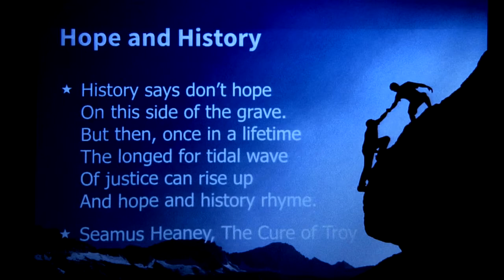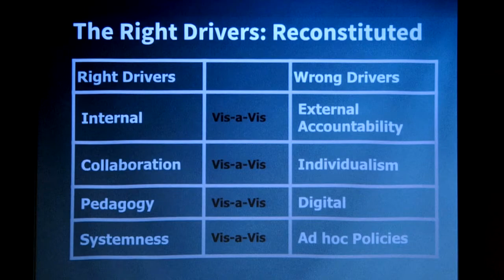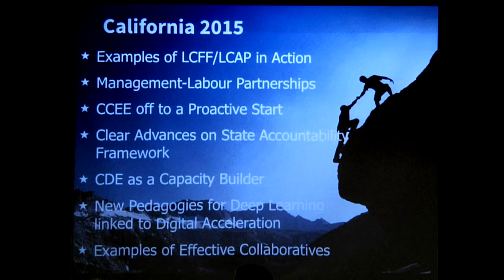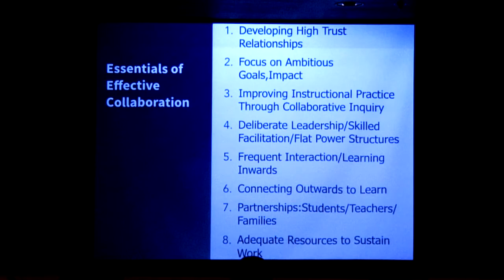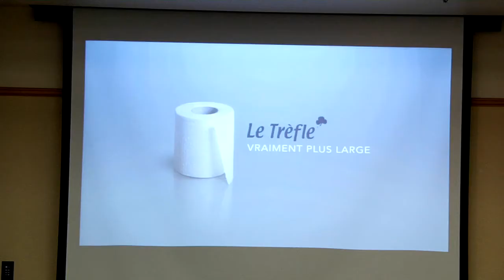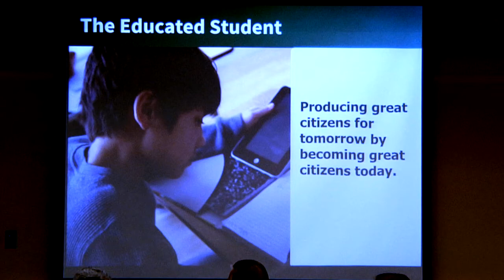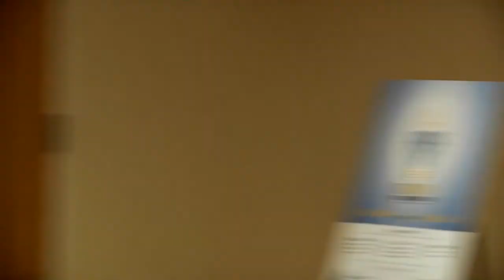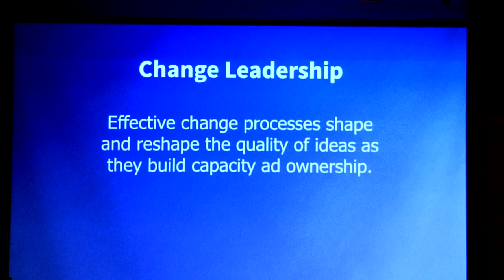K TO TWELVE Water Cooler Network | Michael Fullan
Michael Fullan, University of Toronto, presents, "Creating Systems Change" at the K TO TWELVE Water Cooler Network event on March 26, 2015.